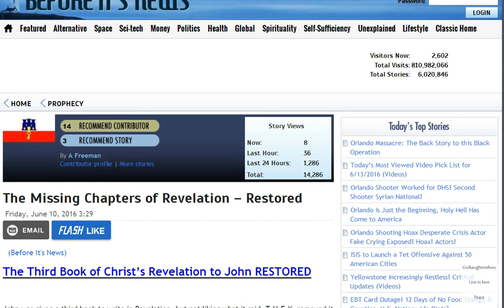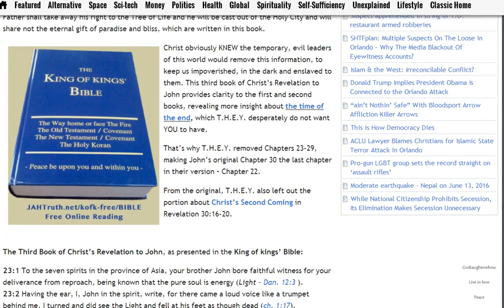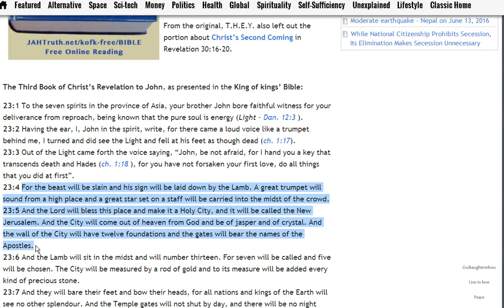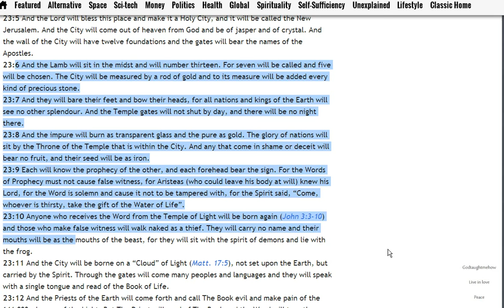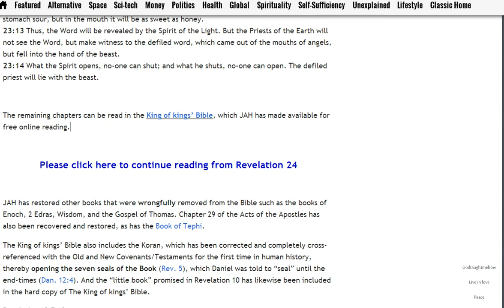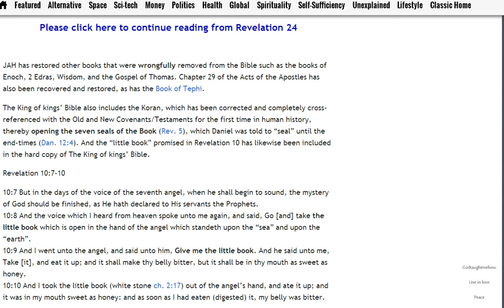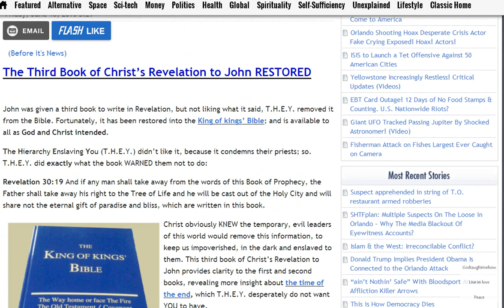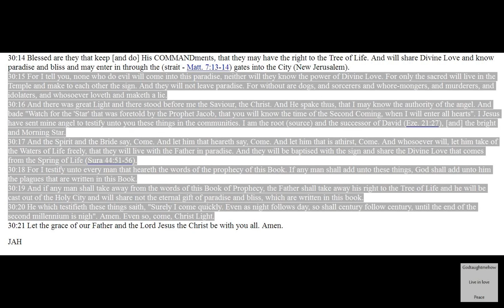The Third Book of Christ's Revelation to John Restored